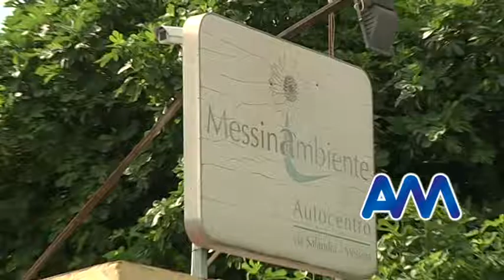Crisi rifiuti, ottenuto aumento trasporto in discarica